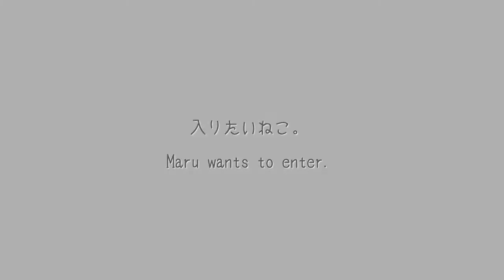入りたいねこ。 Maru wants to enter